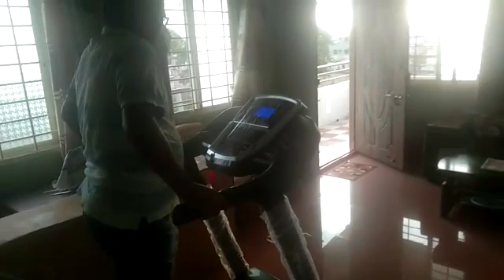Jim jogger Jim joga machine walk watching my video like share 👍👍❤️👍